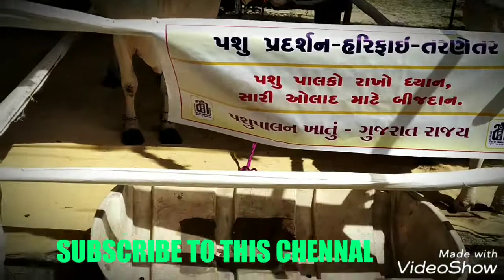GIR GAUMATA IS _WORLD_BEST GAUMATA AT PRESENT TIME...!!!!!